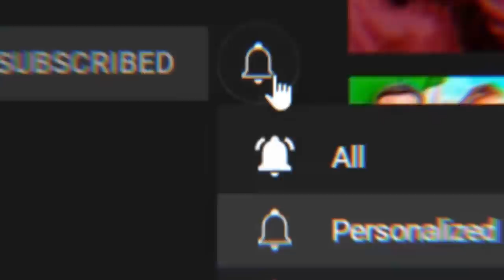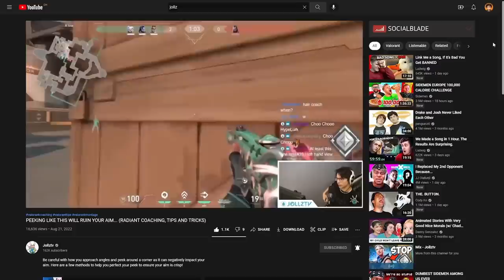PSYCHOLOGICAL TRICKS FOR YOUR TEAMMATES (RADIANT COACHING, TIPS AND TRICKS)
You can easily adjust your phrasing of your call-outs and you can easily get your teammates to do what you want to do!

I asked ChatGPT to give a description of this video:
In Valorant, a new first-person shooter game, players must use their strategic skills and mental fortitude to outwit their opponents. With a variety of unique abilities and weapons at their disposal, players must think on their feet and make quick decisions in order to gain the upper hand. One way players can gain the advantage is by using their abilities to control the minds of their opponents, disrupting their strategies and catching them off guard. Whether you're a seasoned shooter or new to the game, mastering the art of mind control in Valorant will give you the edge you need to dominate the competition.